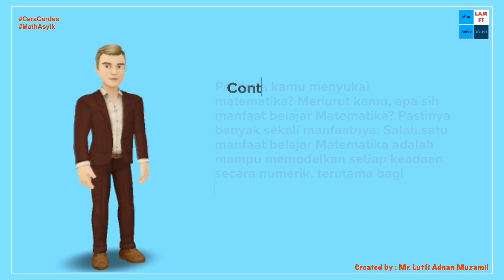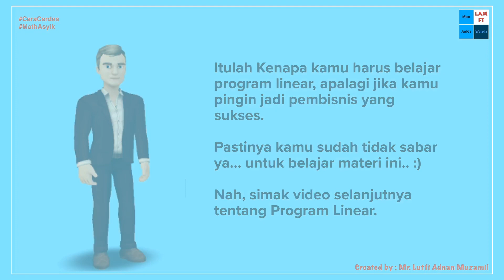Program Linear (Part 1) Ini Alasan Kamu Harus Belajar Program Linear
Salam Generasi Hebat.

Pada hari ini kita akan belajar tentang ALASAN KENAPA KAMU HARUS BELAJAR, MINIMAL TAHU TENTANG PROGRAM LINEAR.
Semoga bisa dipahami dan berkah untuk kita semua.

alat : iPad 6th | headset
aplikasi : Tellagami | Keynote | VN video Editor | Photos
Dapatkan pelatihan/workshop PEMBUATAN VIDEO PEMBELAJARAN, PROMOSI, MOTIVASI dan sebagainya dari kami untuk instansi/lembaga Anda. Segera hubungi kami.

Hello gaes Yuk join ke grup berikut : 😁

Segala informasi yang kami sampaikan di video ini diterbitkan hanya untuk tujuan edukasi dan informasi secara umum. Semua isi dari video ini adalah hasil pengelola video ini sendiri. Adapun jika ada materi di dalam video ini yang mungkin ada unsur duplikasi baik berupa teks, gambar, audio, maupun video.

Jika Anda pemilik sah konten yang ada di video ini, silakan hubungi kami, agar kami memberikan kredit yang sesuai.

Segala tindakan yang muncul setelah Anda menonton video ini, di luar tanggungjawab kami.

Salam Hormat
Mr.LAM